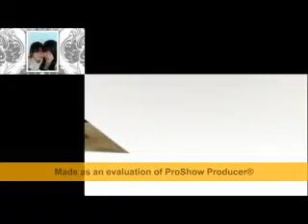王力宏(Wang Lee Hom) - 你不知道的事(Ni Bu Zhi Dao De Shi)